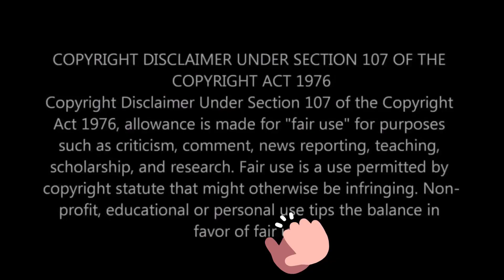Quincy Howard won big on Wheel of Fortune. Congratulations Quincy!!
A college sophomore from  Georgia Tech won big last night on Wheel of Fortune. I actually saw the episode and he won most of the rounds.

Good job Quincy!